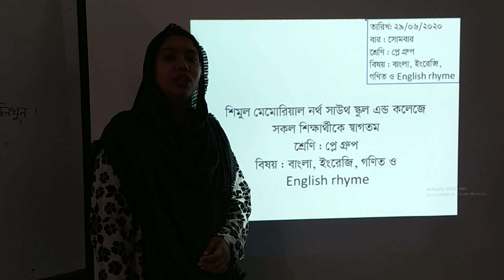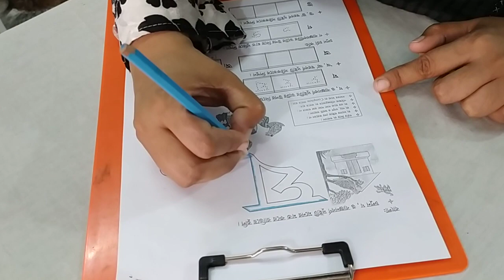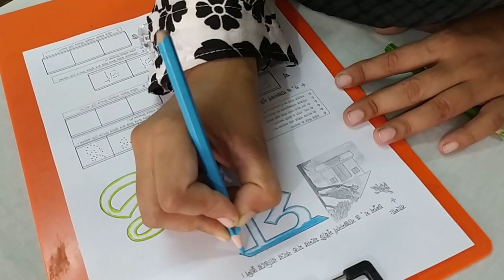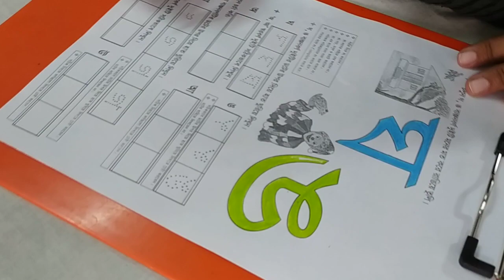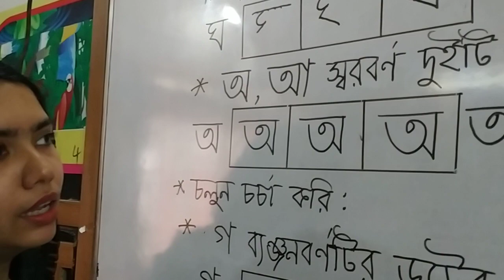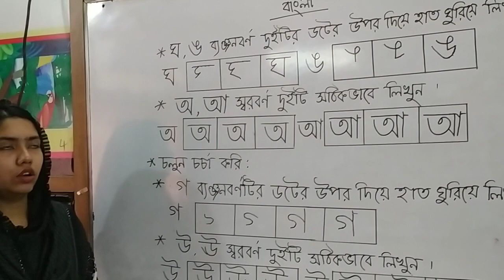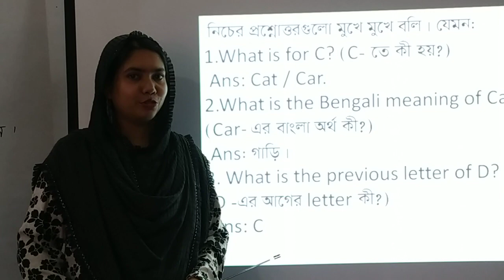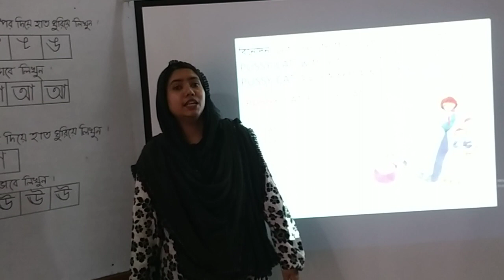Play 29 06 2020